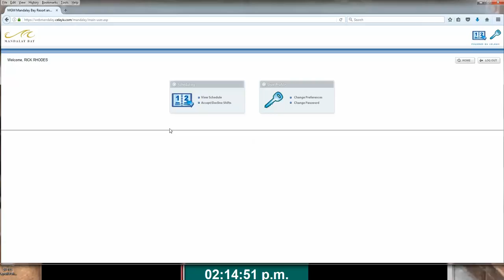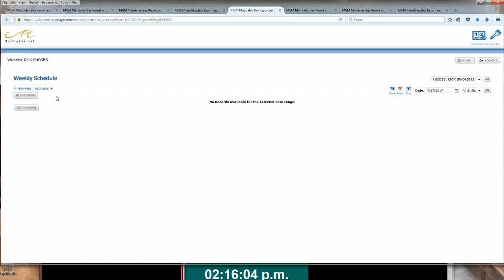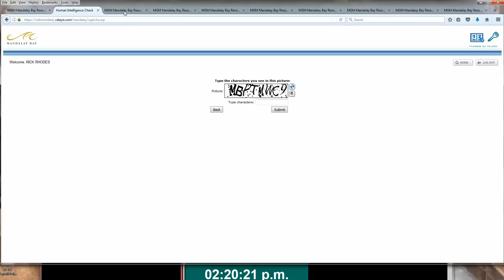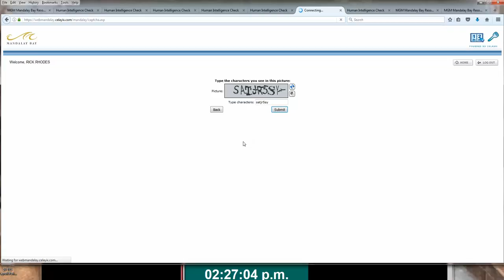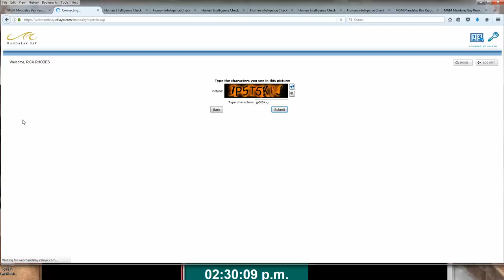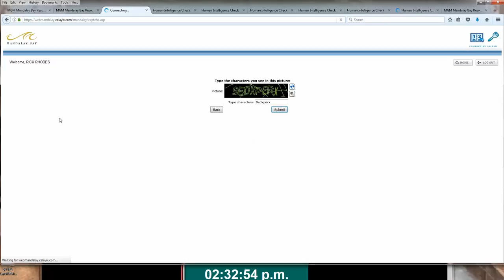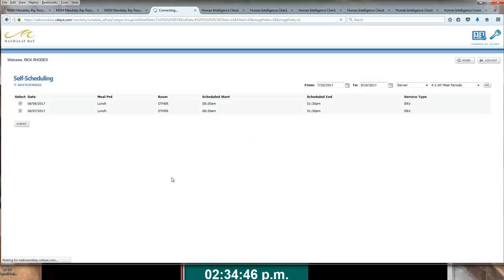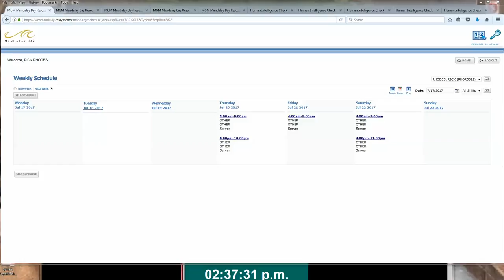Mandalay Bay July-Aug Pre book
Pre-book for Mandalay Bay July & August 2017